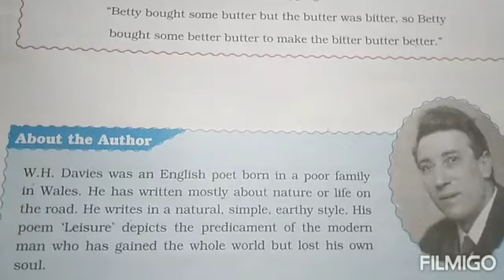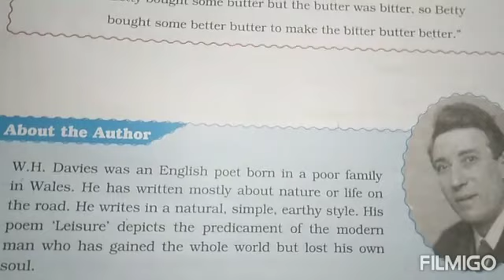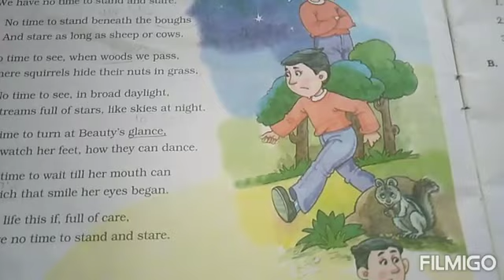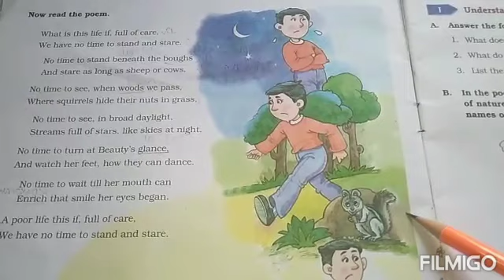Class-6 (English literature) L-3: Leisure (Part -1) (11 May,2020)